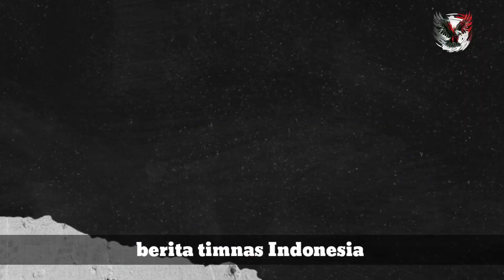🔴 STY FUL SENYUM ‼️ NATHAN TJOE A ON TIBA DI JAKARTA BESERTA KELUARGA 😱 SIAP BELA TIMNAS 😱😱